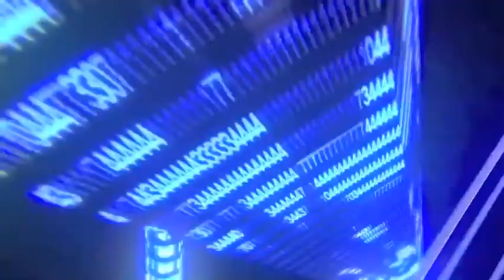Liberty Institute determines Jesus portrait can stay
In Tuesday evening's Jackson Board of Education meeting several business matters were discussed, but the focus of the meeting seemed to be what the Liberty Institute would disclose about the investigation they conducted regarding the portrait of Jesus Christ hanging in the Jackson Middle School foyer.